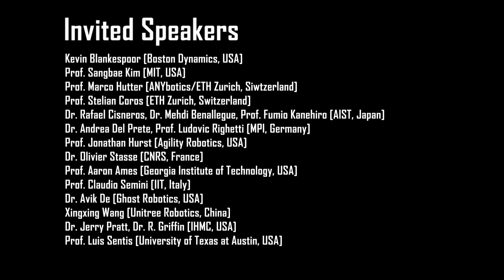ICRA 2019 3rd Full-Day Workshop on Legged Robots: "Towards Real-World Deployment of Legged Robots"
Full day workshop "Towards Real-World Deployment of Legged Robots"  at ICRA 2019 (May 23/24, 2019) in Montreal, Canada.

Organizers:
Marko Bjelonic [ETH Zurich, Switzerland]; Dr. Dimitrios Kanoulas [IIT, Italy]; Prof. Krzysztof Walas [Poznan University of Technology, Poland]; Dr. Marco Camurri [University of Oxford, England]; Dr. Navinda Kottege [CSIRO, Australia]; Dr. Eiichi Yoshida [AIST, Japan]; Dr. Andrea Del Prete [MPI, Germany]; C. Dario Bellicoso [ETH Zurich, Switzerland]; Dr. Tirthankar Bandyopadhyay [CSIRO, Australia] Prof. Maurice Fallon [University of Oxford, England]; Prof. Ioannis Havoutis [University of Oxford, England]; Prof. Marco Hutter [ETH Zurich, Switzerland]

Full robot videos:
- 00:00 ANYmal
- 00:07 Centauro
- 00:12 Atlas
- 00:14 Handle
- 00:17 SpotMini
- 00:20 ANYmal
- 00:29 Ghost Robotics
- 00:36 Cassie
- 00:43 HRP-5P
- 00:51 MIT Cheetah
- 00:59 HyQ
- 01:09 Valkyrie
- 01:17 Laikago
- 01:28 DURUS
- 01:31 Mercury
- 01:34 Skaterbot
- 01:41 TALOS